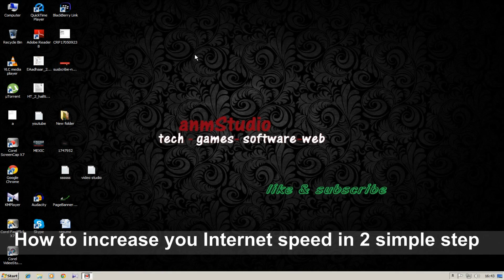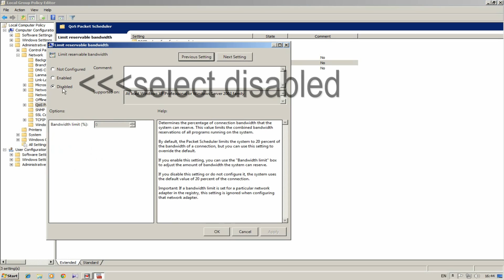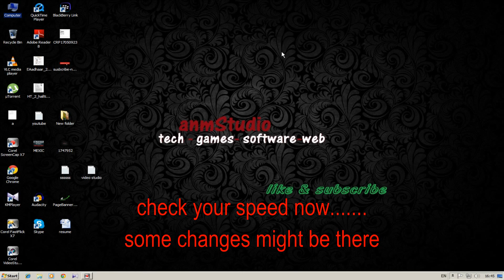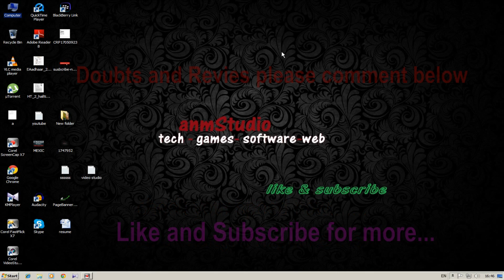How to Increase Your Internet Speed in Windows 7/8/10 in 2 Simple Steps 2015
In this video I will show you how to increase your internet speed in just simple 2 steps.. Its works perfectly for me, some are says its not working.
"Please Note some are saying not working so for back to previous one please type enabled instead of disabled"  or to normal

To undo this type the whole sentence but change disabled to enabled

This can be apply for all windows operating system.And also this not need any software or any downloads.
1..First press Win key + R (for opening run option)
2..Type gpedit.msc and press enter
3..Then Select Computer configuration then select Administrative templates then Network then Qos packet sheduler
4..From here select  Limit reservable bandwidth and disable it

Second Step.
1..Go to command prompt and run as administrator
2..type this command carefully
netsh interface tcp set global autotuning=disabled
By using these two tweaks your internet speed should be increase.Not as much high but you can feel that while browsing and video buffering time.

How to Increase Your Internet Speed in Windows 7/8/10
How to Increase Your Internet Speed